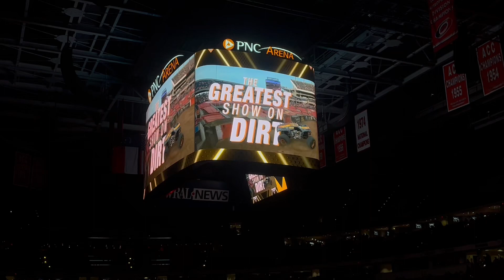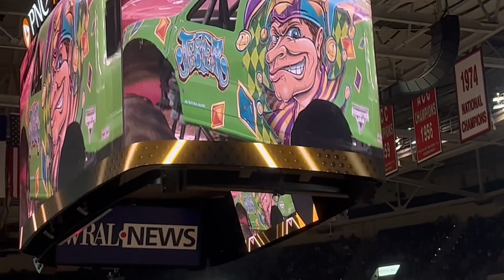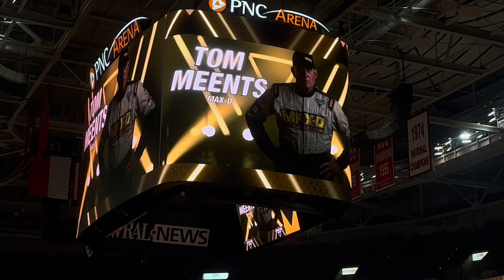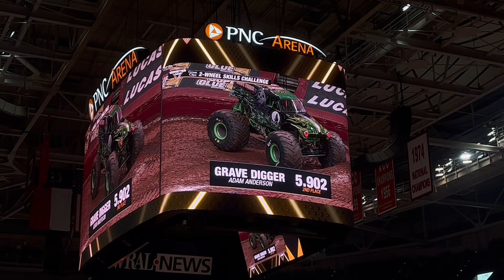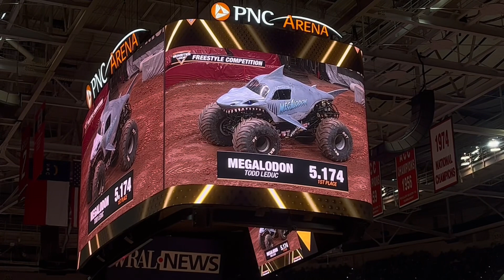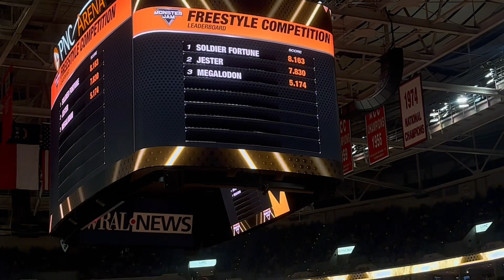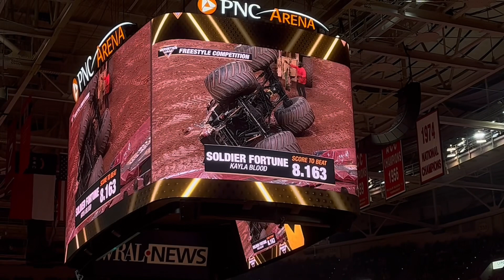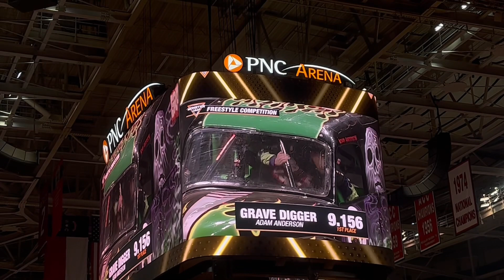Monster Jam | FULL SHOW (show 1) | Raleigh NC 2023